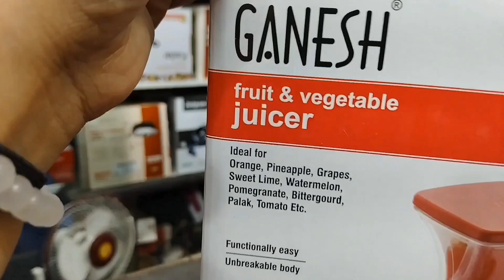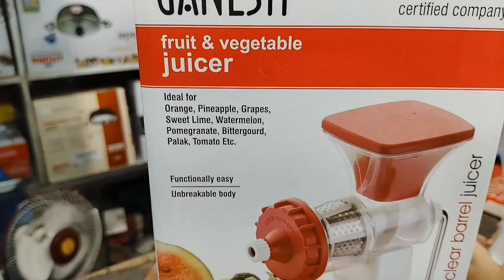বাজার যাচ্ছি | বেশ কিছু দিন ধরে ভাবছিলাম কিনবো কিন্তু কেনা হচ্ছিলো না | আজ কিনেই ফেললাম bengalivlog